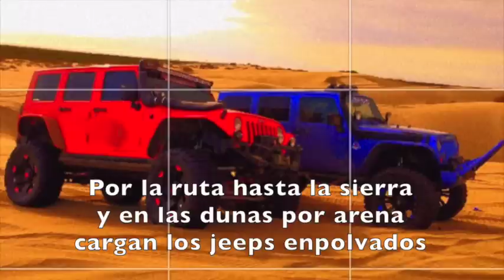Bandera Negra - Los Jeeps Antrax (Letras Oficial)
¡Síguenos!